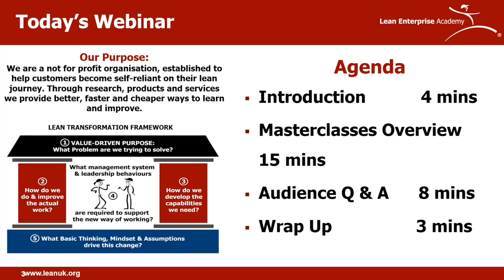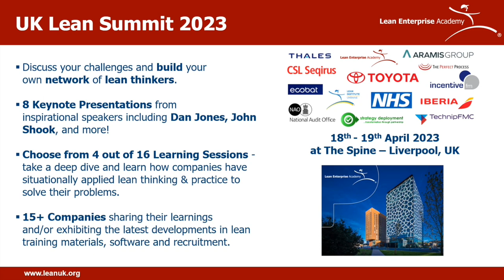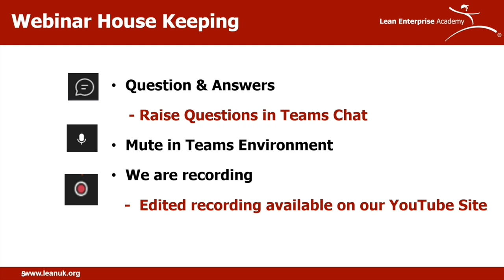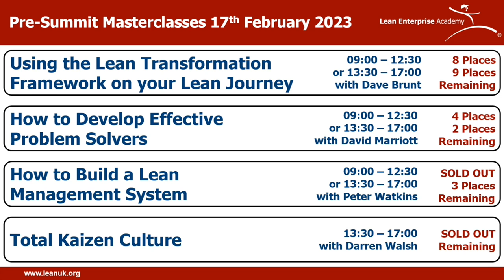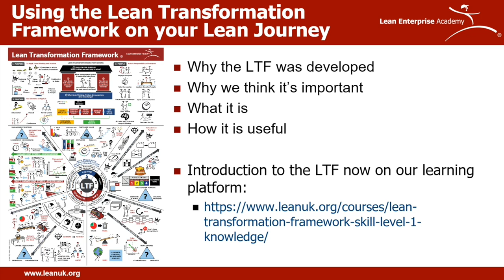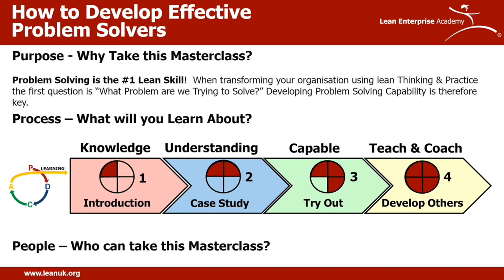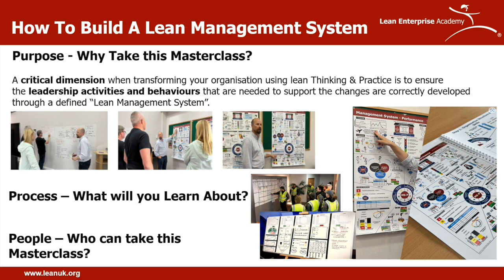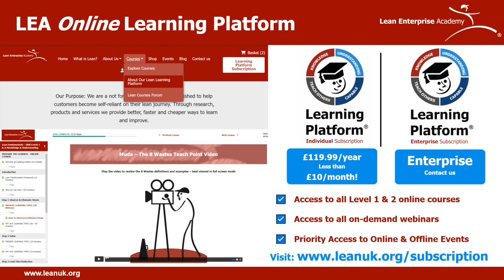Overview of the Pre-Summit Masterclasses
Listen to our Overview of the Pre-Summit Masterclasses Webinar as part of the build up to the UK Lean Summit on the 18th - 19th April 2023.